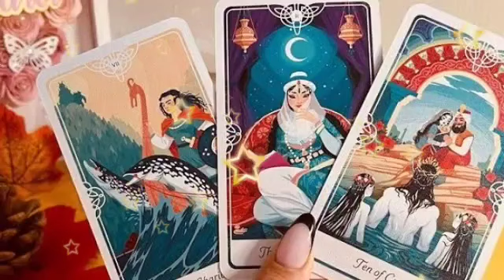برج الميزان ♎ 1 إلى 7 أغسطس 2023 ⚜️ تغير جذري في حياتك😯إحذر من الموصفات دي😱كلام ده حقيقي😭